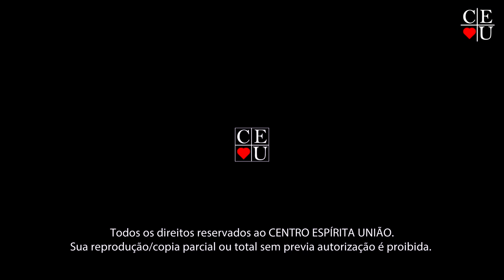Brasil e o evangelho 2/2, Plantão de Respostas com Carlos Thurler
Palestrante: Carlos Thurler
Tema: Brasil e o evangelho 2/2

Data da gravação: 02/10/2024
Tempo: 09:05
Programa: 2/2